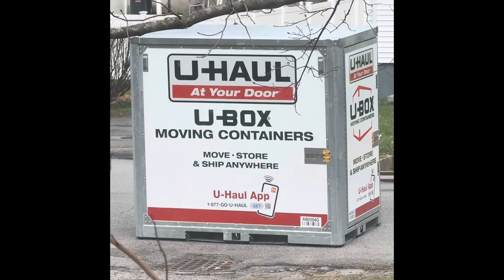The Breakup episode 1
Hey Beauties,

i hope your all doing well. i know most of you already know about the breakup. i have been sitting on this content for awhile . things have changed so much from those first moments . ill be comming back to fill in some of the middle ground. thank you for all the support! xo💋